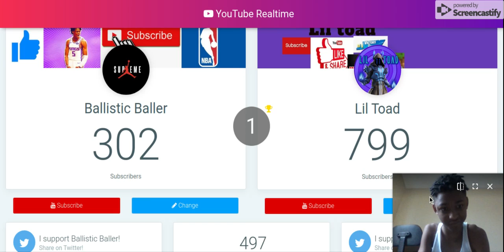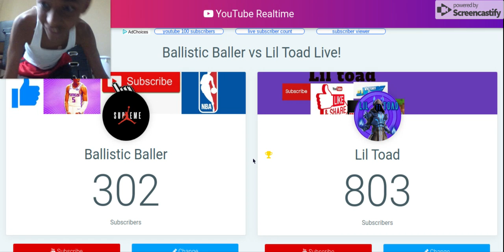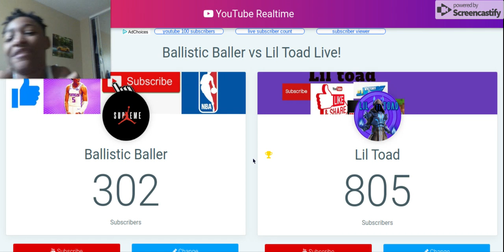800 subscribers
thank you guys soo much for this, it means a lot to me and i cant wait to keep going up